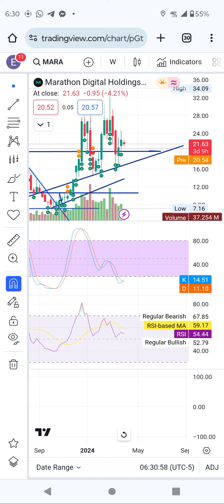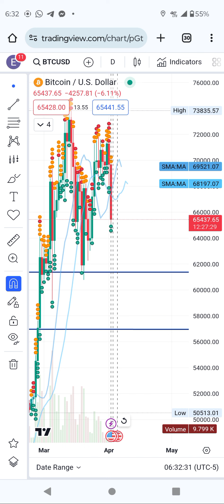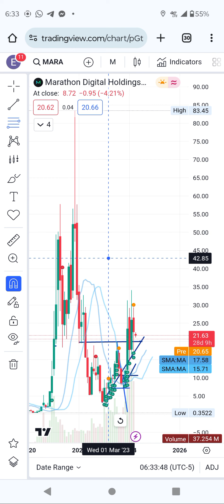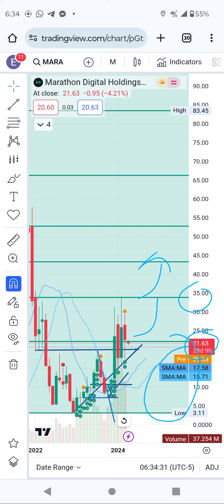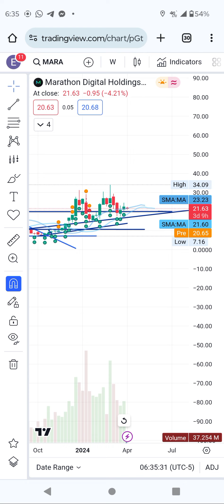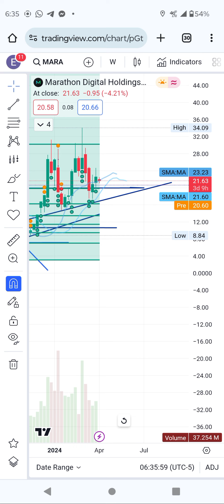marathon digital technical analysis. mara is time to buy today